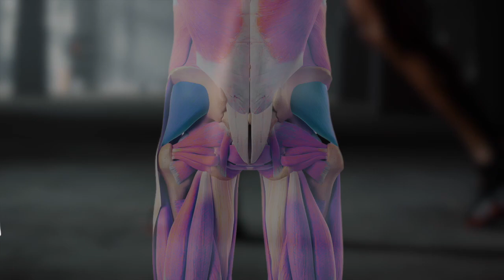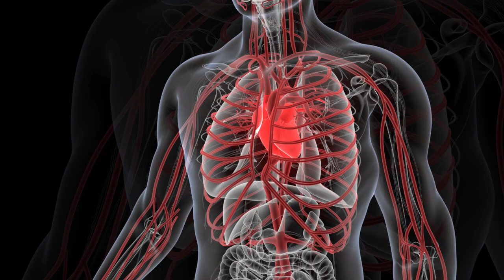Cycling Workout: Cycle Everyday And This Will Happen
In this video, we're going to show you how cycling every day can help you lose weight and tone up your body. We'll explain how this moderate-intensity exercise can help you burn fat and build muscle, and how it can improve your overall health.

Cycling is a great way to get in some serious cardio, and it can also help you lose weight fast. If you're looking for a great fitness workout, try cycling every day! It's easy to do, and it'll help you get toned and healthy in no time!

⭐️  E-book Links 📚 :
1. Muscle Building Masterclass: An Essential Guide To Mass Gaining (eBook) 👇